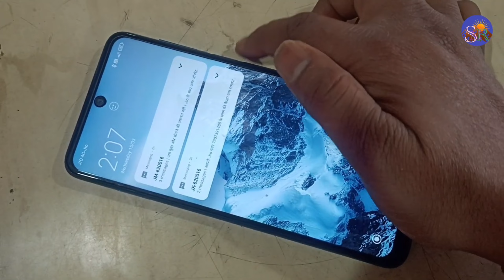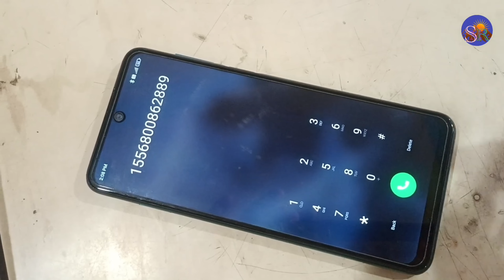Redmi note 12R Pro touch screen not working Touch Hang Logo Hang Reset Restart Reboot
technical SMR

Technical SMR

🌹🌹🌹Thanks 🌹🌹🌹